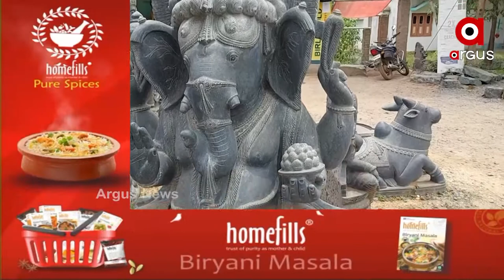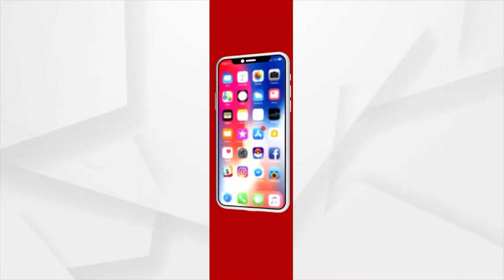ହସୁଛି ମୃତ୍ତି କାନ୍ଦୁଛି କାରିଗର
ପରମ୍ପରା ବଜାୟ ରହିବ, ପୂରିବ ପେଟ ପାଟଣା। ଏହା ଭାବି ପଥର ଶିଳ୍ପକୁ ଜୀବିକା କରିଥିଲା କାରିଗର। ମାତ୍ର ଏବେ କରୋନା ପାଇଁ ଓଜୁଡି ଯାଇଛି କୂଳବେଉସା। ଦୁର୍ଦ୍ଦିନ ଦେଇ ଗତି କରୁଛି ପଥର ଶିଳ୍ପୀ